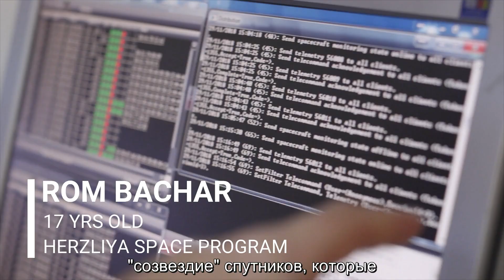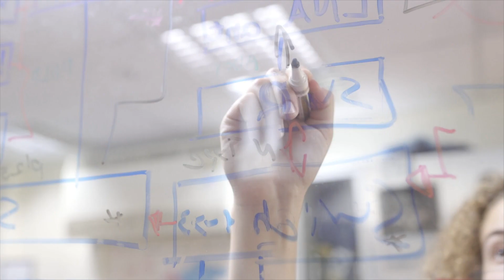Юные гении Израиля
В Израиле проходит Неделя Космоса SpaceWeek - отличная возможность взглянуть на молодых ученых будущего! Им еще нет 18 лет, но они уже делают открытия, которые изменят мир. Они запускают спутники в космос, сотрудничают с NASA, ведут биологические исследования и ищут во Вселенной планеты, похожие на нашу.